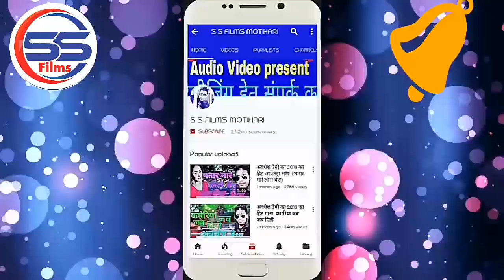AUDIO_SONG - पियवा के कही का रे खेला ओहिला डटल रहेला ।। Vijay Singh Rathore ।। Piywa Ke Kahi Ka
◆ Album :- पियवा के कही का रे खेला ओहिला डटल रहेला
◆ Song :-  पियवा के कही का रे खेला ओहिला डटल रहेला
◆ Singer :- VIJAY SINGH RATHORE
◆ Lyrics :-  SANGEET KUMAR SONU
◆ Music Director :-  BIHARI MUSIC CHAKIYS